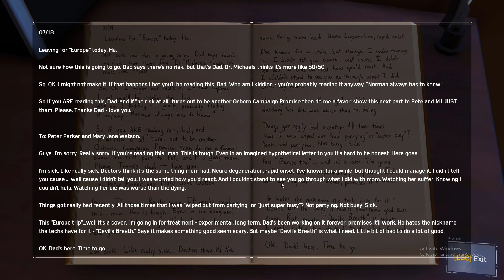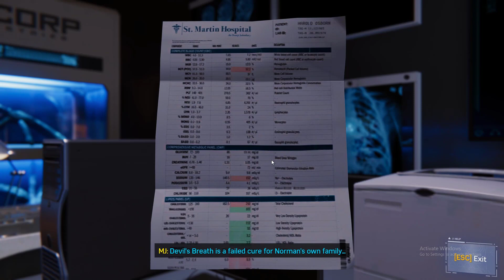SPIDER-MAN REMASTERED Part 12 MJ investigation PC Gameplay (2022)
In this Video I Am Gonna Tel You That
SPIDER-MAN REMASTERED Part 12 PC Gameplay (2022)
1.Gaming
2.Pc Games
3.Cod mobile
4.Pub G Mobile
5.A Plague Tale - Innocence
6.Just Cause
7.Far Cry
Facebook Profile.Rana Rizwan
Spiderman new pc gameplay is very interesting mode and full action one of the best game in pc